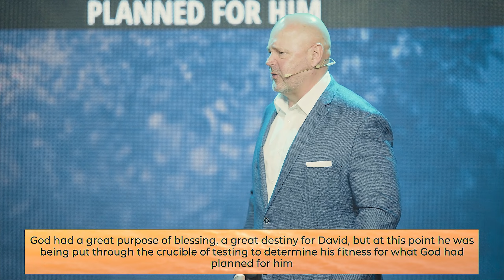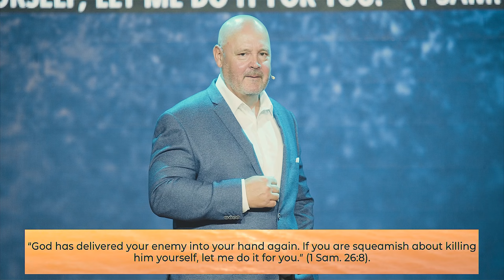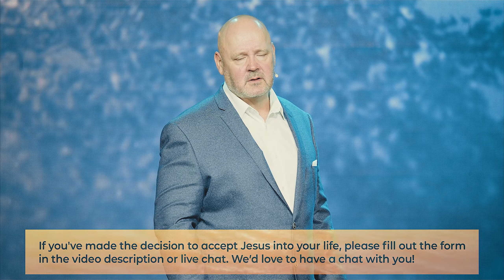LOVING YOUR ENEMIES | Ps. Shaun K Hansen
🙏 If you've made the decision to accept Jesus into your life follow the link below and one of our pastors would love to talk with you